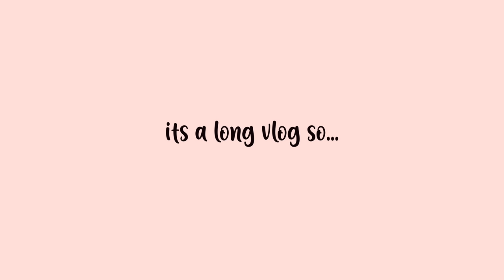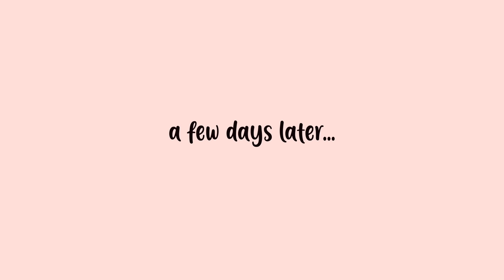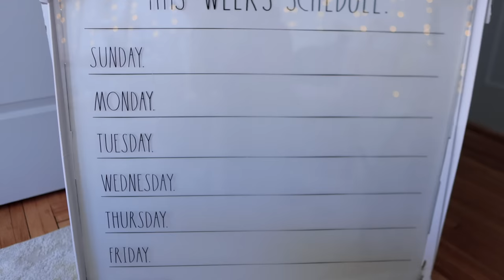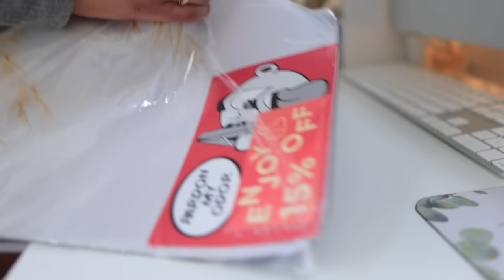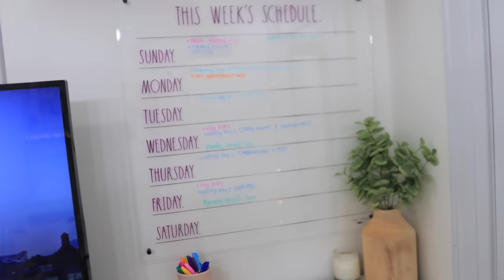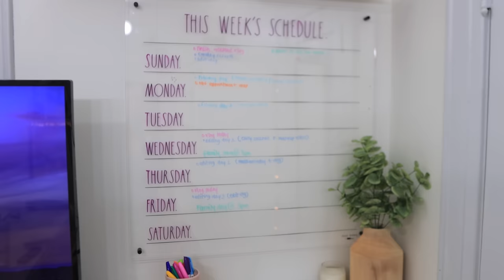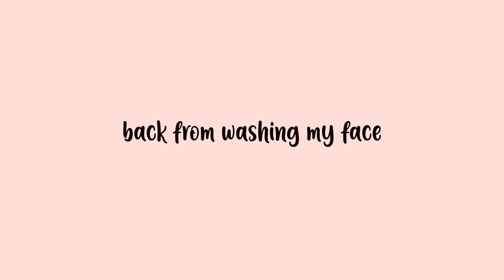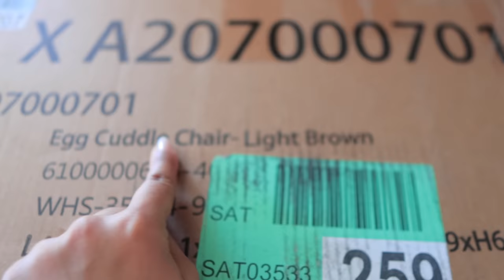vloggg | styling my hair with just mousee, easy curly hair style + we got an egg chair!